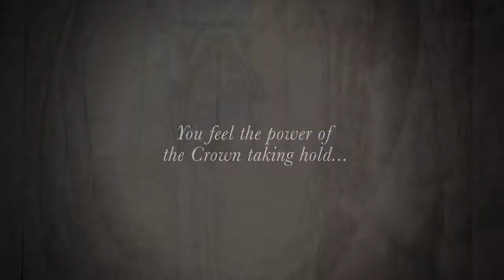Sorcery! 4 — трейлер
Трейлер показывает игровой процесс заключительной части Sorcery, сюжет которой посвящен самому главному сокровищу вселенной — короне королей